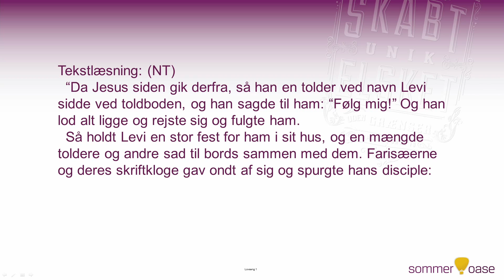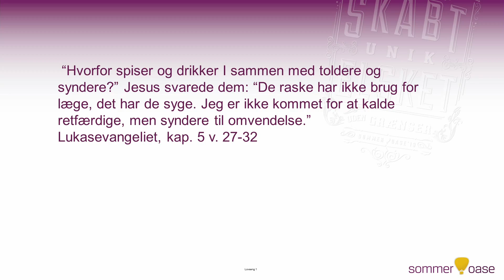SommerOase 2013 - Gud er vores skaber - Taler Peter Sode Jensen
SommerOase er en årlig konference som afholdes af DanskOase Årets tema var ”Skabt unik elsket uden grænser” – som led i treårstemaet ”Vores Gud” i år med fokus på Gud som skaber og far.

Taler: Peter Sode Jensen
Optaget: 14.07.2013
Varighed: 14:57

Om Peter Sode Jensen:
Han er præst i Holstebro OaseKirke og medlem af DanskOases lederskab.